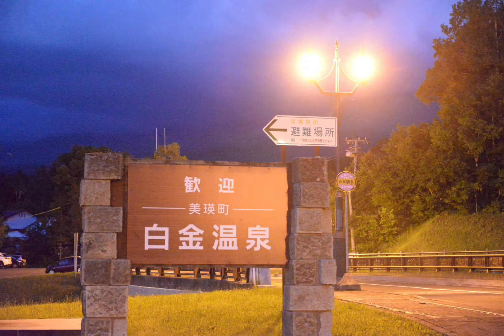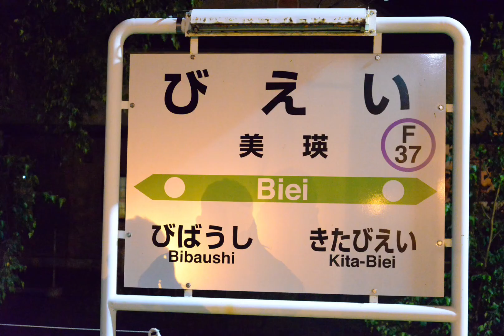北海道旅行Part4〜美瑛の丘、白金温泉〜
2020/7/9(木) NO.82 北海道旅行Part4です。
旭川〜美瑛〜白金温泉〜美瑛駅編です。